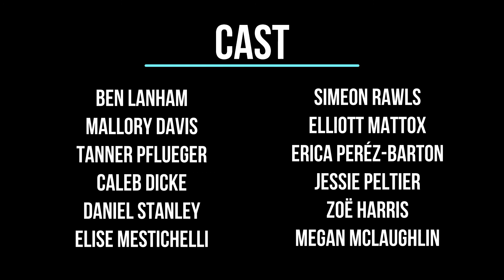"C'mon Everybody" from The Stars Align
Brian J. Marcum choreographed "C'mon Everybody" for The Stars Align - a Virtual Concert for Broadway Cares/Equity Fights AIDS featuring over 100 members of the OCUNYC community.

Dancers: Ben Lanham, Simeon Rawls, Elliott Mattox, Caleb Dicke, Zoë Harris, Megan McLaughlin, Mallory Davis, Erica Peréz-Barton, Elise Mestichelli, Tanner Pflueger, Daniel Stanley, Jessie Peltier

Music: C'mon Everybody Encore - All Shook Up Original Broadway Cast
Choreographer: Brian J Marcum